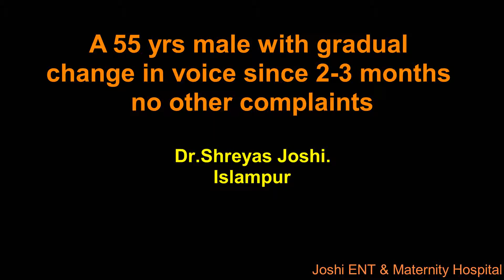vocal cord odema